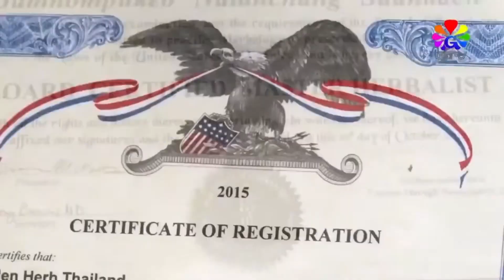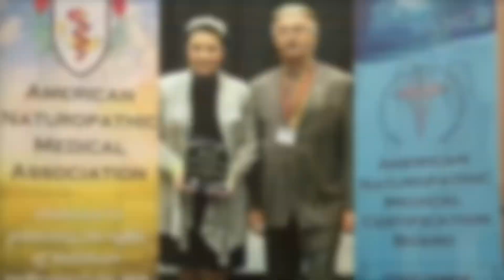[F4281] แม่มดกัญชา รางวัลจากความศรัทธา